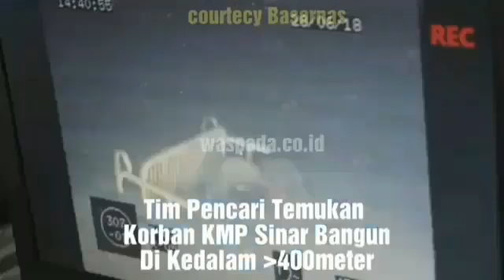KM sinar bangun danau Toba